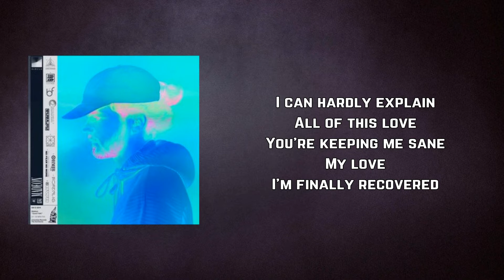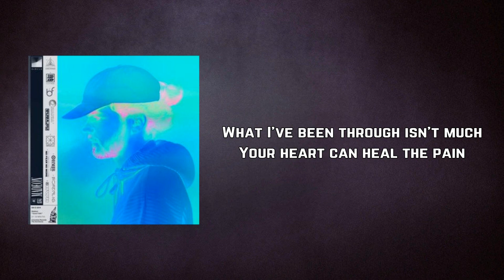Madeon - Dream Dream Dream (Lyrics)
GoodFaith by Madeon

Dream Dream Dream Lyrics:

I can hardly explain
All of this love
You're keeping me sane
My love
I'm finally recovered

'Cause I got you to adore
Nothing is true, anymore
What I've been through isn't much
Your heart can heal the pain

'Cause I've got you to adore
What you've been through let it go